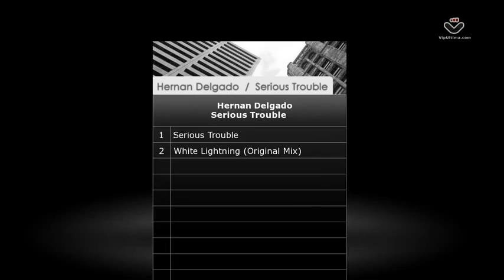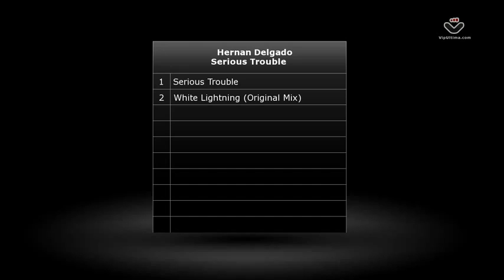[VRT-004] Hernan Delgado - Serious Trouble [Vurtical Records].flv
Hernan Delgado presents an EP of 2 originals "Serious Trouble" and "White Lightening". Hernan
has been climbimg high, signing excellent EPs on different established labels. "Serious
Trouble" is a progressive house tracks with a dramatic story board, melodic patterns of
synths pads and basslines. "White Lightning" is a great progressive house track topped with
dreamy melodies and emotional notes ..

TrackList:
1 Hernan Delgado - Serious Trouble (Original Mix)
2 Hernan Delgado - White Lightning (Original Mix)

Vurtical Records
Beirut